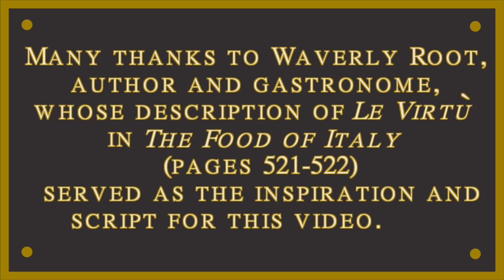Del Posto Le Virtu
Le Virtu is a traditional soup from Abruzzo and the city of Teramo. According to the ancient pagan rites (and Waverly Root), on May 1st, seven virgins are to each bring seven ingredients to the city square, at which point those ingredients are combined to create a dish with 49 different elements. The soup marries winter and spring, and allows for the cleaning out of cupboards to welcome the impending bounty of the new season.

Del Posto's Le Virtu consists of the following:

Green faro boiled in vegetable stock, cabbage, carrots, lentils, cicerchie beans, cranberry beans, country ham, pigs ears, tendon and feet, onion , garlic, leeks. Lightly cooked turnips, peas, haricot vert, and sausage meatballs, and finally raw fennel, cucumber, celery, tomato raisins and pasta.

Produced by Matt's Media Mountain
Created by Matthew Marzano